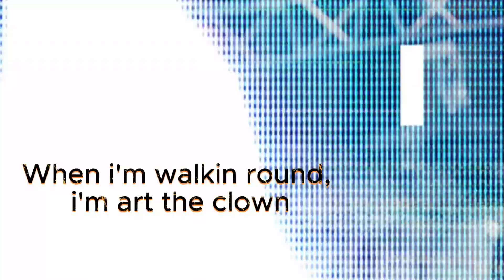Art The Clown (Interlude) - Roepoet Prod. Avalanche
Off the new mixtape Cosmic Winds.
For non-profit use only.
composed by roepoet
beat composed by prod. avalanche